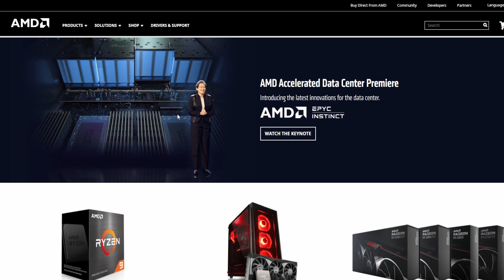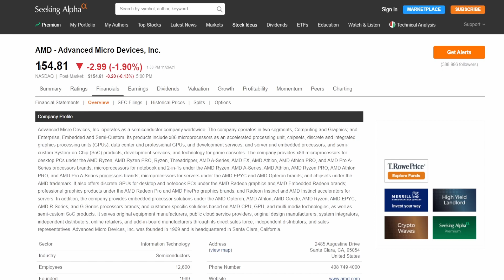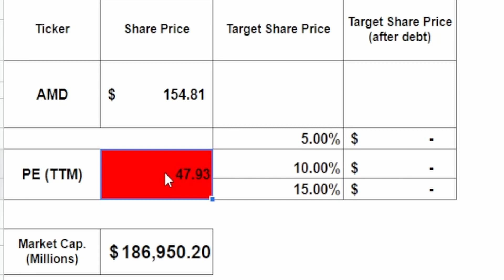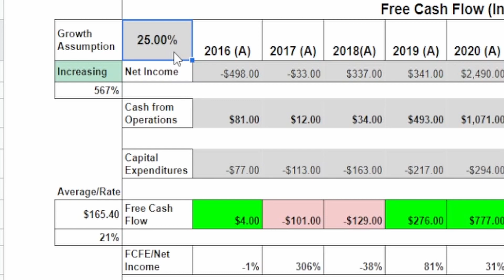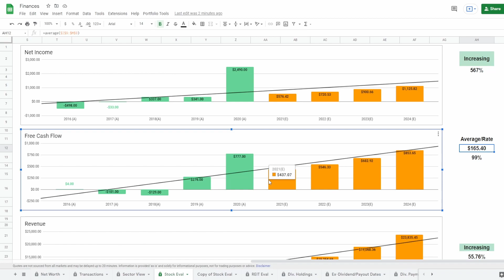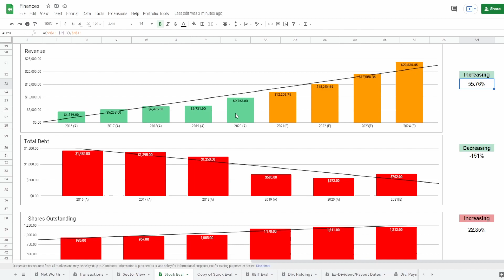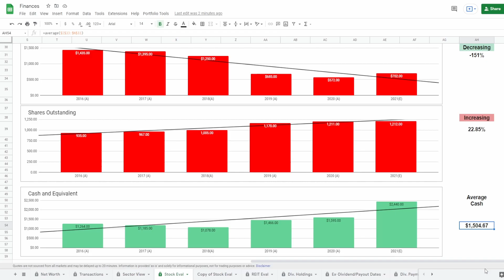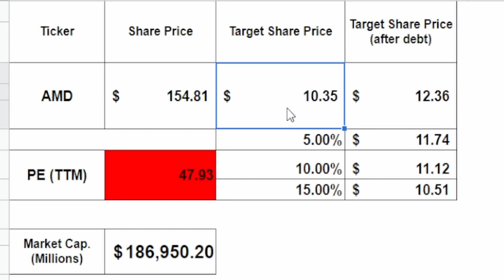Stock Analysis-Advanced Micro Devices (AMD)